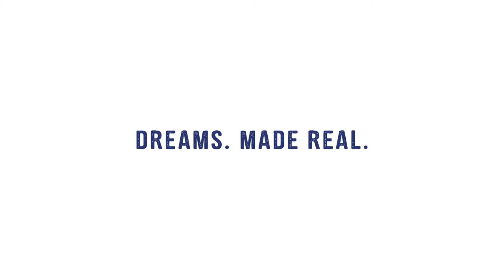Clayton State University - Laker Connection [Habitat for Humanity]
Laker Connection
Volume 12 - Issue 1 - Spring 2017
Check it out here: